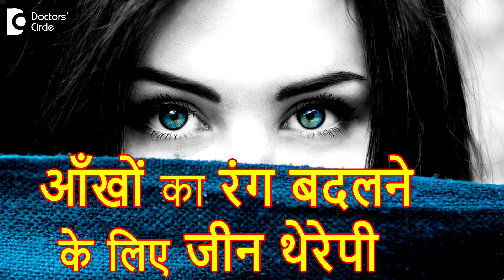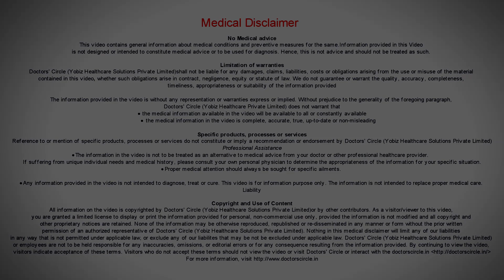अब आंखों के रंग को बदलना संभव है ? - डॉ सुनीता राणा अग्रवाल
आँख  का रंग  एक  डी.न.ा  के  ऊपर  निर्भर है  और  वो  क्रोमोसोम १५ पे आता है।  शायद  अप्पको  मालूम  होगा  के हमारे  शरीर  के  अंदर  २३  पेअर  ऑफ़  क्रोमोसोम  है  और  १५  वालेक्रोमोसोमे  पे  एक  जगह  है  जहा  पर   हमारे  शरीर  के  अंदर  मेलेनिन  का  एक  पिग्मेंट होता ही  जो  रंग देता  है।  अगर मेलेनिन  ज़्यादा  होता है  तो आआँख  का  रंग  ब्राउन हटा  है।  अगर  मेलन  का  रंग  काम होता  है  तो आँख का  रंग  नीला  होता  है।  जब  हम  यहाँ  तक  आ  चूजके  है  तो हम इसका रंग  को  बदलना  ज़रूर  हो  सकता है।